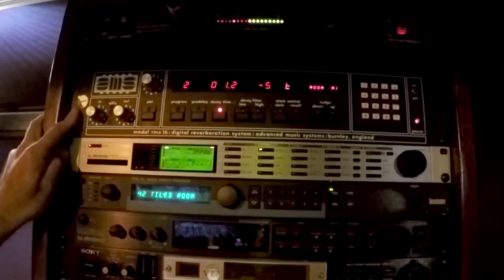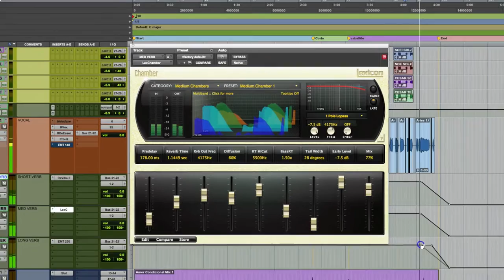All About Reverbs - 1 Minute Mixing Madness Ep. 103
Shot at Little Big Room Studios, Burbank , CA
"Big Sound for the Next Big Thing"

Brad Gilderman's State-of-the-art SSL Mix Facility
Masterclasses, Hit Records, Music, and Post
LittleBigRoom.com
LBRpost.com

Produced by:
Ross Leitner
Stephen Sletten

Production Assistance:
Eddie Bello
Berlie Harper
David  "the forgotten child" Windsor

Camera
Tony Castellano

Executive Producer
Brad Gilderman

A Recording should sound like your in the middle of something.
Reverbs help glue everything together.  Like a model airplane.  Don’t cover it with glue.  Dab a little here and there.  Bass dry… unless it’s a live feel.

A touch of ambience can put the bass in the same space as everything else- otherwise, leave it alone. Acoustic guitars…keep the reverb short… don’t want overtones hanging over… Just a tad.. sprinkle to taste…

Keys-  todays patches usually have a bunch of stuff on them - leave ‘em alone…  maybe just give it a little love with something else…. with chorus or a spreader….

Electric cuitar- be careful – sometimes they just need re-amping or short ambience to help widen it a bit.  Whatever you do- don’t drench those instruments… it’ll sound like you’re in a rehearsal hall.

Vocals- are always tricky. Its great to have a little pre-delay so the verb isn’t sitting right on top of the voice.. put a little space between the two… 80-10 ms  of predelay, helps the vocal stick out more.  Use a short plate or room depending on your song.

One of my favorites is a large wood room.

Delays might feed another reverb on long notes.   That’s where you incorporate the end of words…you can automate a send going into a delay feeding a reverb or other effect (a different, longer one) or use other tricks.

It’s always great to turn down the FX send in the verses and crank it in the chorus.  Have the chorus kick in. Most reverbs have high and low cuts but you can adjust some further to clean them up (see the "Abby Road Effect").

Sampled drums.  Always keep ‘em tight .8ms, .5 ms long on the tail.  If you’re not an expert… don’t fiddle too much with the parameters… you’re wasting your time . Just go for a spin a preset that sounds good… the plug-on designers have already done the work for you.  Just double-check the pre-delay and reverb time.

Sampled kick – Rarely.  Snare always something..   And today you’re probably combining snare sample sto  get the krack on the attack, the meat in the middle, and the tail and the end of the snare.. and each might already have some ambience.  Maybe you don’t need that much more.. or.. maybe you need to glue them together with ambience.   Gotta listen.

Ambience- is more subtle than a room….works great on things with multiple timbres- drums, orchestras, some synths.  Maybe a little ambience on the vocal to tie in with drums... to help them sit together…

Ambience is usually short.  And your room is long…The chamber might have a longer pre-delay to separate it

If it’s just acoustic guitar and singer then don’t go berserk.  But if you have different things going on you need to dig in your toolbox, go for a spin and see what words.  I think you’ll have more success spinning and trying presets than f*cking  around with parameters,  Take the time to learn them later…

Have three reverbs ready to go…Short, medium, long.  Save your long reverb throws for transitions and vocal holes.  I automate the reverb send all the time… First, I’ll ride my vocals to get them sitting well in the mix.   After I’ve got a good vocal balance… then concentrate on reverb and delay throws..  Do a couple of effects automation passes to fill the holes.  And they can be different in different places…

Try lowering your reverbs after your rough mix….. reverbs tend to creep up just like your faders. Resist the urge.  Don’t get caught listening louder, pushing faders up more, pushing reverb sends up.  That’s the death cycle.

My FX philosophy is.. less is more.  Effects are the spices.  The ear candy.  Keep the mix fresh going into different sections.  You don’t need them right in your face.  Lots of subtle effects add up to a great listening experience.